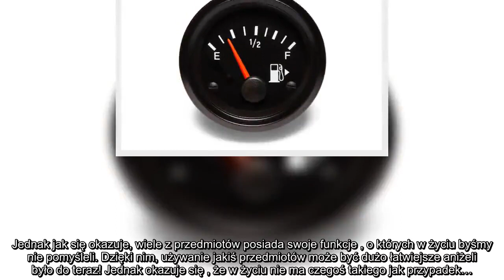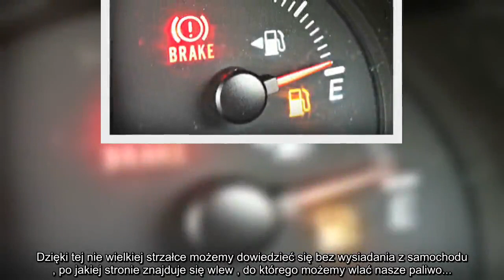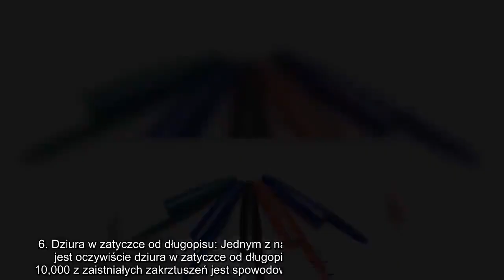✅ Czy rozważałeś kiedyś po co dziewczyną potrzebna jest kieszonka w spódnicy?...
✍ Przeważnie ludzie używają przedmioty , ale nie zastanawiają się nad nimi. Przyzwyczailiśmy się już do korzystania z niektórych rzeczy i już nie zwracamy uwagi po co one właściwie są.. Jednak jak się okazuje, wiele z przedmiotów posiada swoje funkcje , o których w życiu byśmy nie pomyśleli. Dzięki nim, używanie jakiś przedmiotów może być dużo łatwiejsze aniżeli było do teraz! Jednak okazuje się , że w życiu nie ma czegoś takiego jak przypadek…. 1. Mała kieszonka w jeansach: Każdy z Was na pewno zastanawiał się do czego służy mała kieszonka w jeansach , lecz nikomu z nas nie udało nam się znaleźć powodu. Chociaż nigdy nikomu nie przeszkadza, jej użyteczność jest raczej wątpliwa. . Jednak po dokładnym przeszukaniu internetu dowiadujemy się , że historia owej małej kieszonki sięga roku 1800 , kiedy to tych małych przestrzeni używano do noszenia zegarków kieszonkowych. W tamtych czasach, kowboje wpadli na pomysł, że wygodniej jest nosić jeansy niż kamizelkę i zrewolucjonizowali krój spod ...